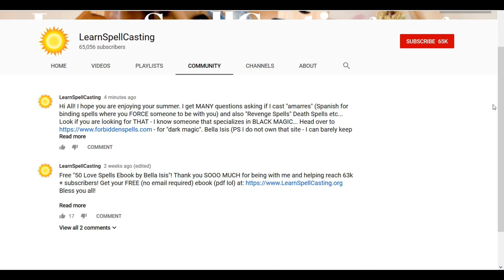LearnSpellCasting Community Resources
***UPDATE: Feb 26, 2021 = You can speak with me ONLY  I am disabling comments due to bots and SCAMMERS impersonating me!